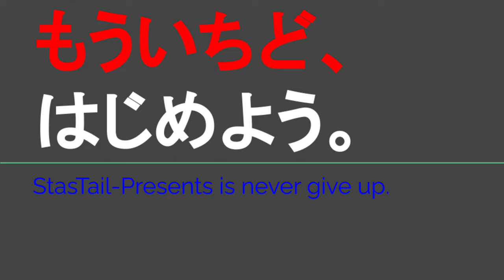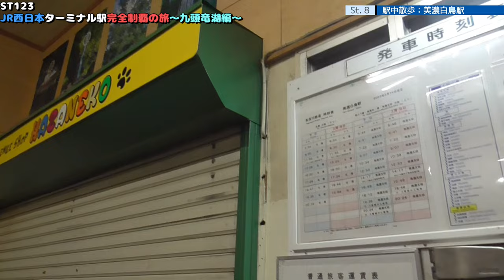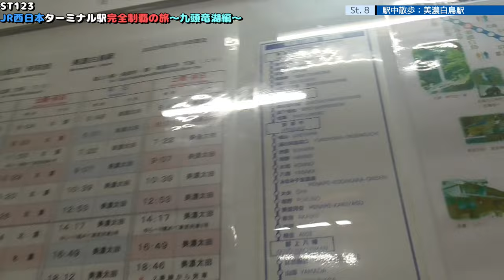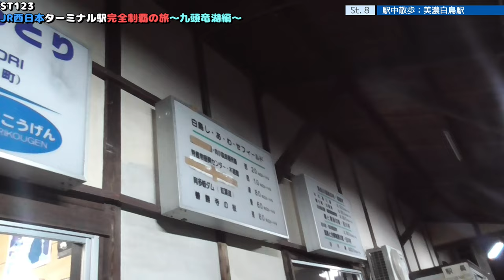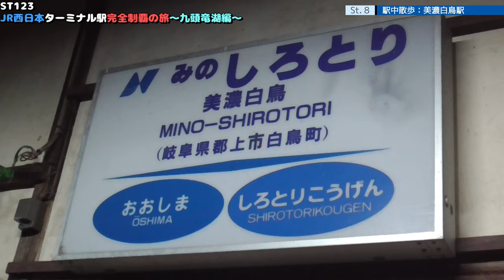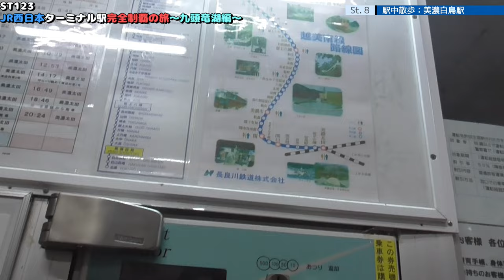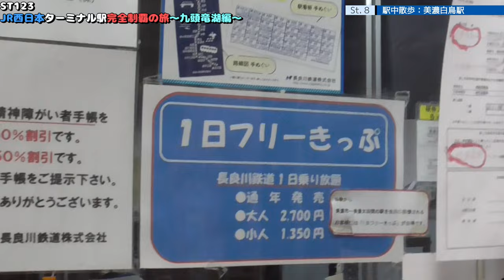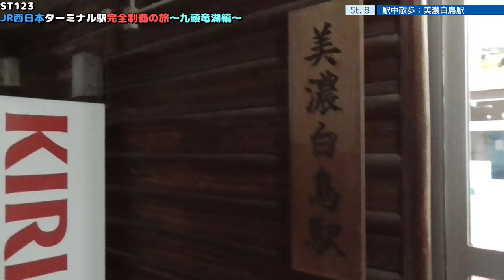ST123 ep8 駅中散歩：美濃白鳥駅＠岐阜県郡上市・長良川鉄道【JR西日本ターミナル駅完全制覇の旅・九頭竜湖編】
Location @googlemaps
美濃白鳥駅
〒501-5121 岐阜県郡上市白鳥町白鳥